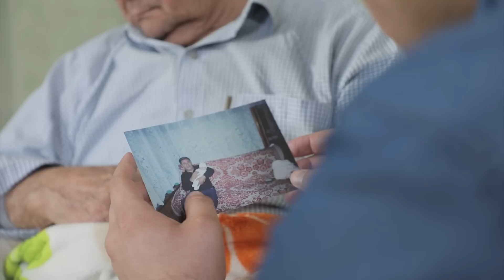TAQDIRLAR -OTASINI XOR QILGAN AKA-UKA